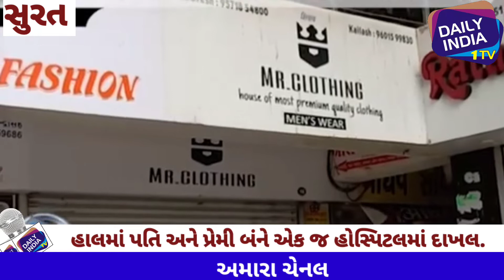સુરતમા કોલેજીયન યુવકને પરિણીત મહિલા સાથે આડા સંબંધની પતિને જાણ થતા પરિણતાએ પ્રેમી ઉપર એસિડ એટેક કર્ય